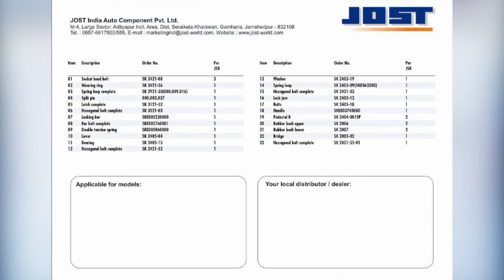JOST Sattelkupplung JSK 38 DV50 | JOST World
JOST World

JSK38 DV50
Further information: